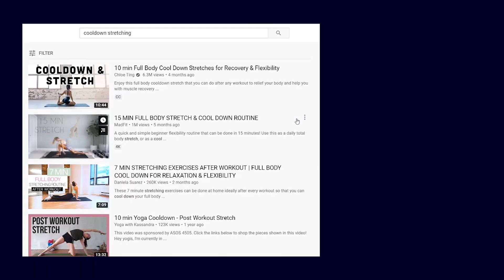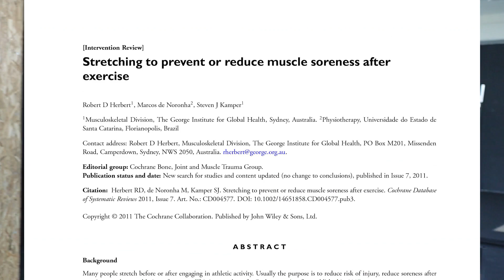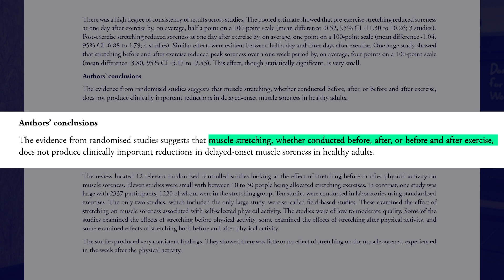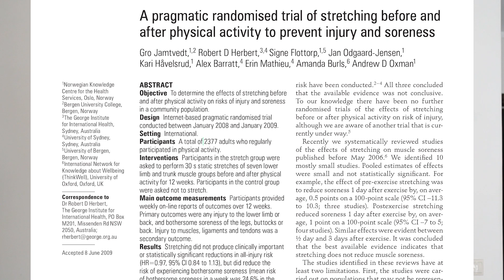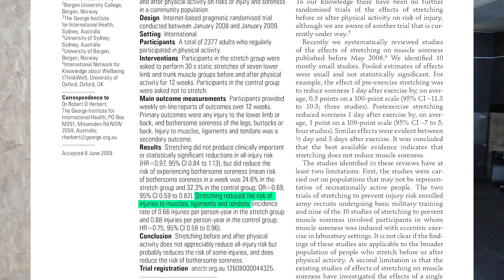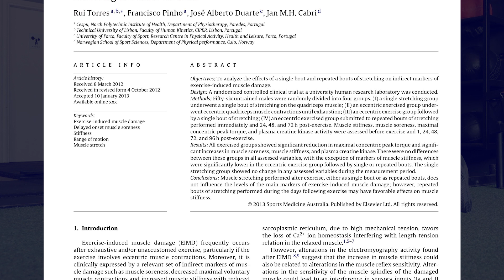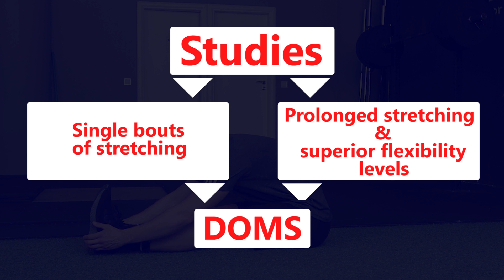Sore Muscles after Workout | Does Stretching help? - Explained by Science (17 studies)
Sore muscles after a workout - Should you stretch them?
Many will tell you that stretching doesn't reduce muscle soreness that follows an exercise session, while others (athletes, coaches, and fitness enthusiasts) swear on it! If you've been in the gym long enough you should know what I'm talking about. When you're sore, you're searching for things that can help your sore muscles recover, and stretching would probably be the first to come to mind.

What do coaches say on how to help sore muscles:
When you're searching for what to do with sore muscles, the ''evidence-based'' coaches will tell you that studies have shown zero benefits of stretching on soreness and recovery. But do they take into account all the research that we have to date?

Stretching as a relief for sore muscles:
On the other hand, stretching has been used extensively as a way to relieve sore muscles (or, in other words, delayed onset muscle soreness - DOMS) and improve recovery. Many claim that stretching after an exercise session can dramatically reduce the symptoms of bothersome soreness or in some cases even prevent them from happening.  The same idea supports that if you're already sore, you can ease your pain and decrease muscle stiffness by stretching. In other words, use stretching as a remedy for muscle soreness. But is this supported by science?

Does stretching serve as a recovery for sore muscles?
This video is an in-depth analysis of this topic (sorry for the length of the video, I really couldn't make it shorter), so after watching it you will know exactly what is true and what is not!  I hope it helps!